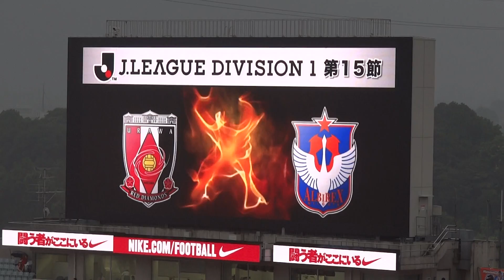浦和レッズ 2014第15節vs新潟 新潟選手紹介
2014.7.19　Jリーグ第15節　浦和レッズvsアルビレックス新潟　埼玉スタジアム2002